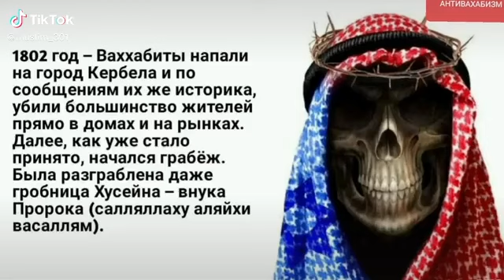Нападения ваххабитов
Video från @